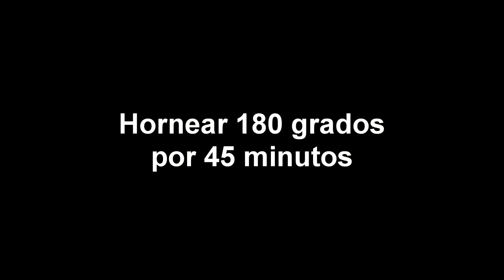Delicioso Bizcocho Saludable Sin AZUCAR de Avena y Manzana - Yana Creativa